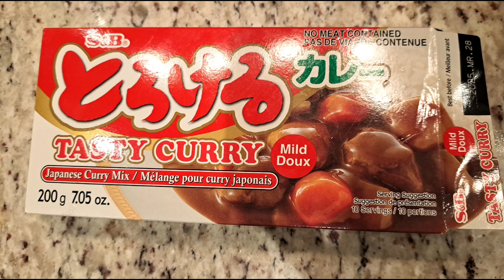How to make curry rice# 如何做咖喱饭